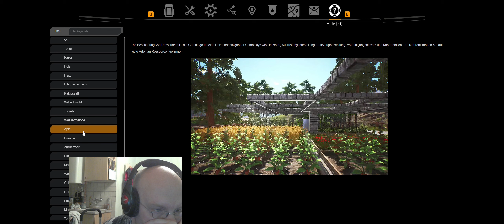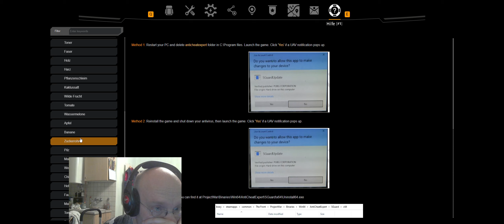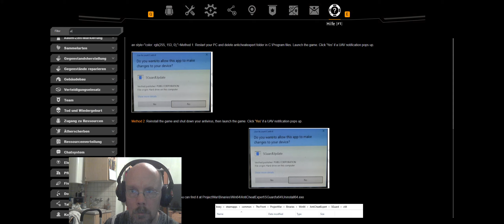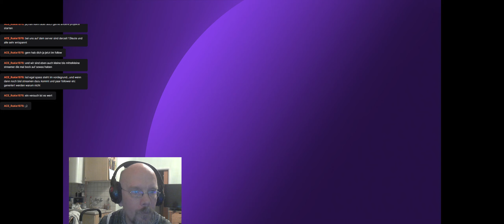The Front S1 #3: Wir haben die Basis und wollen diese ausbauen.